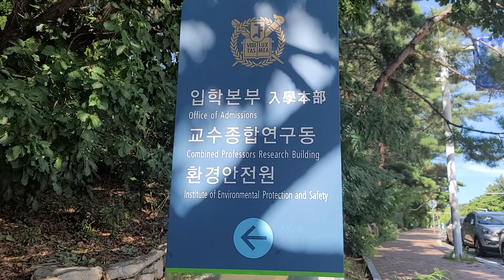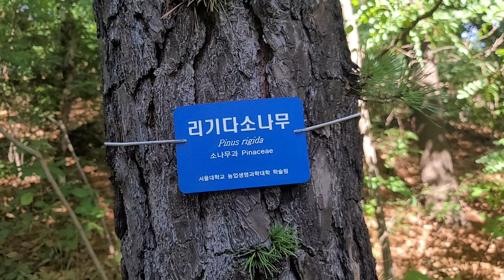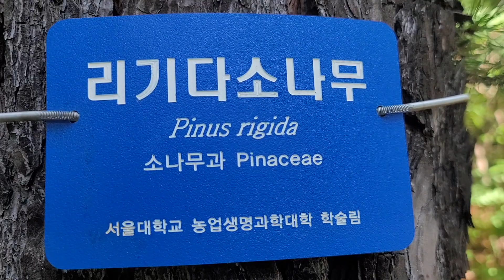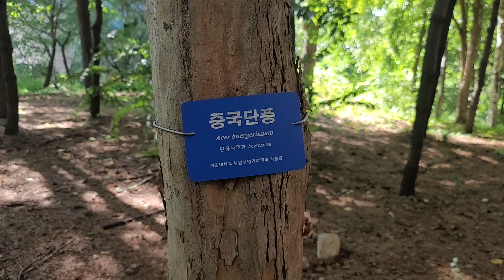서울대 내 산책 길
💟 다니다가 더워서
잠시 그늘을 찾아 들어왔어요.
이곳은 좀 시원했어요.
서울대라 그런지
매미소리도 총명한듯 들리네요🤣🤣